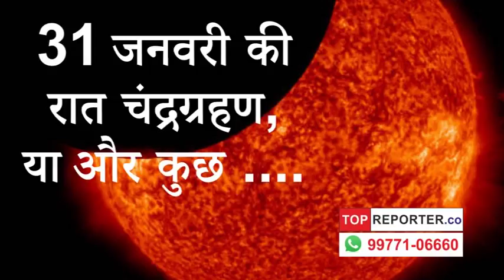31 जनवरी की रात चंद्रग्रहण , या और कुछ ...